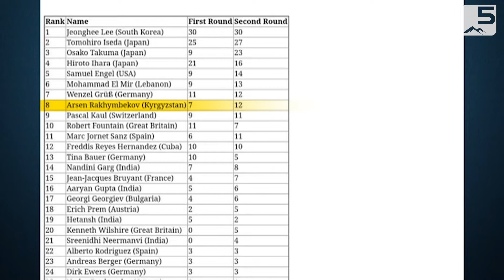Билиги жанбаган Билим берүү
Кыргызстандык 12 жаштагы окуучу Арсен Рахымбеков Орусиянын Россия -1 телеканалындагы "Удивительные люди" программасына катышып, дүйнөнүн төрт бурчундагы көрөрмандарды тан калтырды. Арсен Рахымбеков менталдуу арифиметика менен машыгып, бьлтыр Дүйнөлук Чемпионатка катышкан. Анда Арсен Борбордук Азиядан жалгыз катышуучу болгон. Жыл башында ал Казахстандагы Олимпадада жеңишке жетишкен. Калькуятор Бала атыкан Арсен Рахымбеков теле берүүдө матиматика факультетинин 3-курстун студенттери менен таймашып, баардык эсепти алардан мурда жана так эсептеп чыгарды. Бул албетте, көрүүчүлөрдү таң калтырды. Учурда Арсен эсепти 3 миллисекундда чыгара алат.